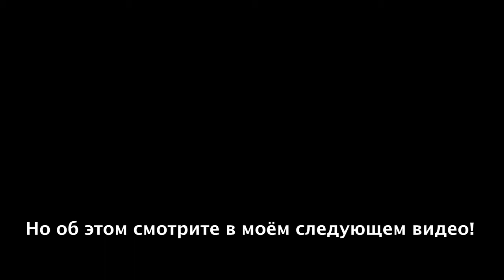Dr.Grandel, La Mer, L'Occitane - уход за кожей в самолёте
Здравствуйте. В этом видео я спешу поделиться с вами своими правилами авиаперелёта. Я подскажу вам, как сделать так, чтобы полёт на самолёте наносил как можно меньший вред вашему организму и оставлял после себя только положительные эмоции (а никак не новые морщинки). Я подробно расскажу вам о тех средствах, с помощью которых я ухаживаю за своей кожей во время полёта. Это капсулы с гиалуроновой кислотой Hyaluron Filler Cars  от марки Dr.Grandel, крем для рук Dry Skin Hand Cream  от марки L'Occitane, тонирующий крем The Reparative Skintint от марки La Mer, термальная вода Thermal Spring Water от La Roche-Posay и Vitamin-Infused Complexion Prep Spray от Urban Decay.  Надеюсь, данная информация будет вам полезна.

И не пропустите вторую часть видео "Лайфхак: мои правила авиаперелёта - компрессионный трикотаж Medi"!!! Спасибо большое, что присоединяетесь к моему каналу.